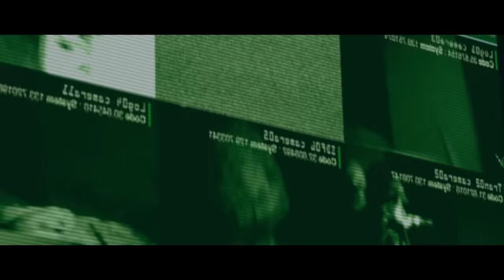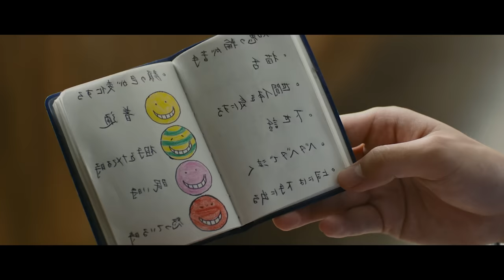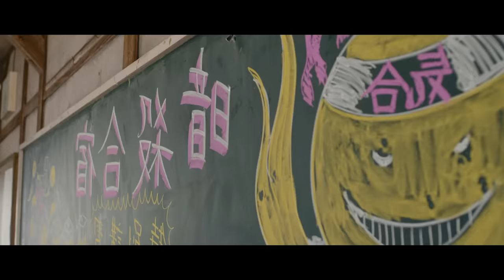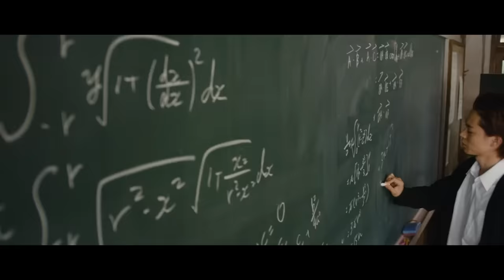Zarobią 77 milionów dolarów, jeśli uda im się zniszczyć żółtą ośmiornicę!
Pewnego dnia ludzie są świadkami niesamowitego wydarzenia. Na oczach świata zostaje zniszczone 70% powierzchni księżyca, przez co srebrny glob przybiera kształt półksiężyca. To niezwykłe wydarzenie nie jest dziełem przypadku, bowiem za zniszczeniem naszego naturalnego satelity stoi złoczyńca przypominający ośmiornicę. Teraz ta sama istota grozi światu, że za rok zrobi to samo z Ziemią, jednocześnie dając ludzkości ostatnią szansę.